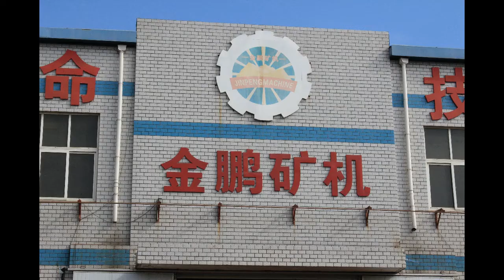Mining equipment manufacturing plant expansion completed of Jinpeng Group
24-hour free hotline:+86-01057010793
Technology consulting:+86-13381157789